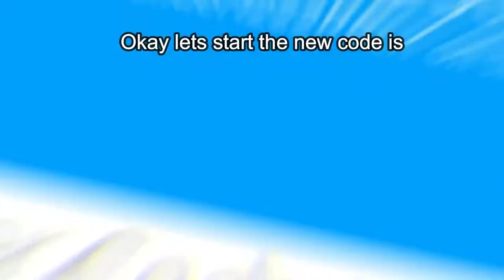All New *OP* Secret Codes in 🎃💪Mega Noob Simulator💪 Roblox 2021! [CODE]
Today, In this video, I show you the All New Codes in 💪Mega Noob Simulator💪👑 *OCTOBER* UPDATES New Updates 2021.